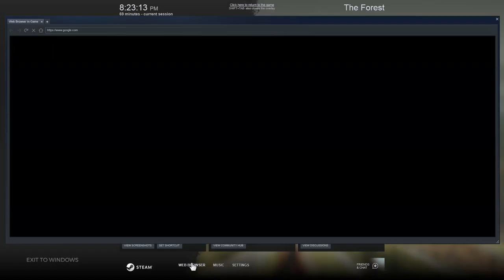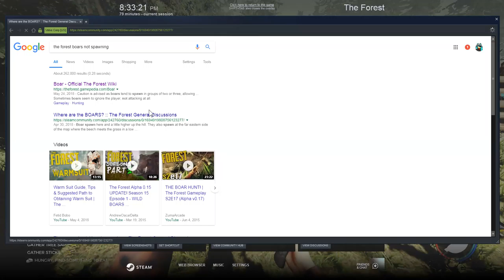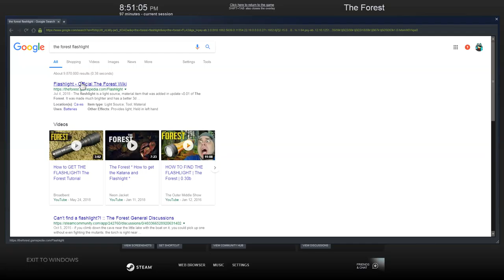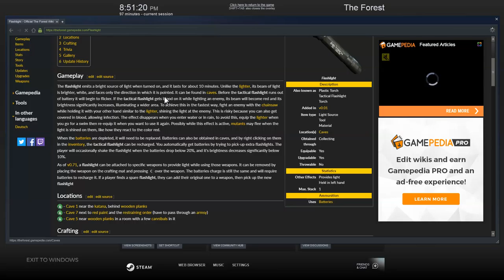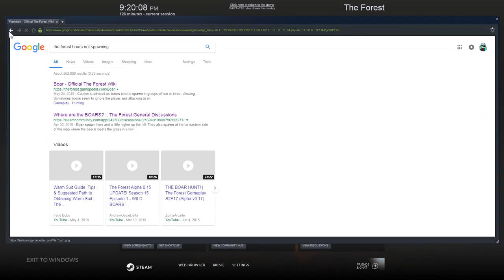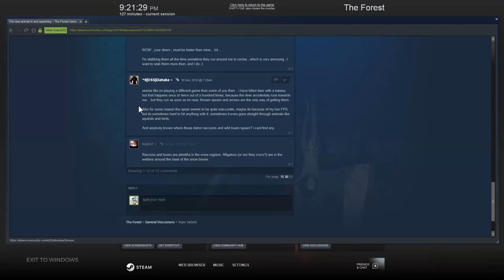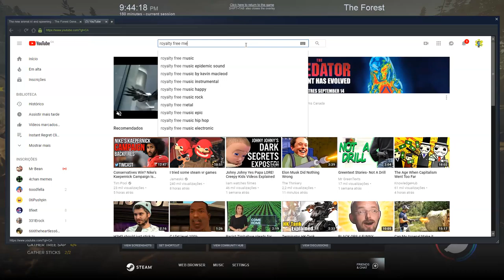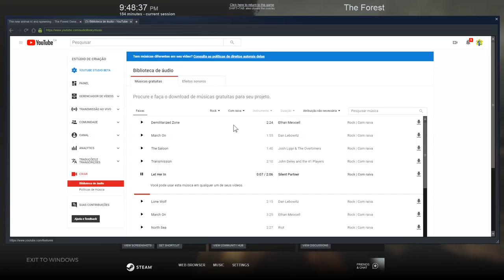The Forest #28 Hard To Find Piggies